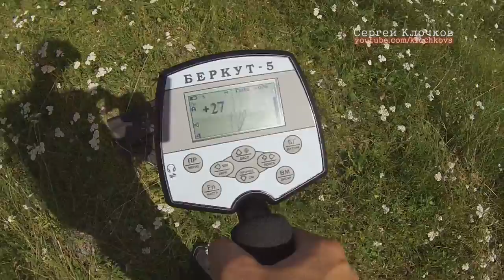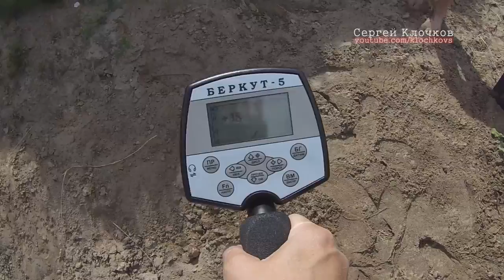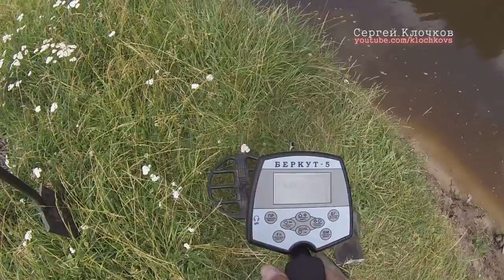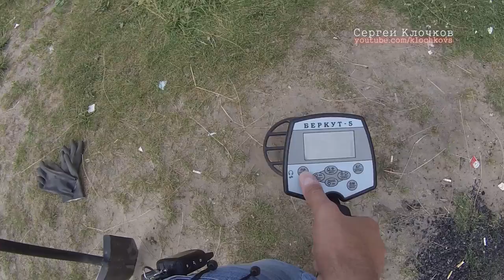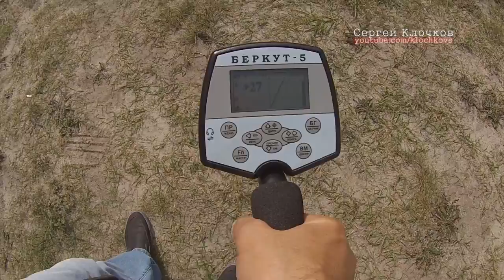Поиски золота - на часик в обед фальшивый бриллиант 0721